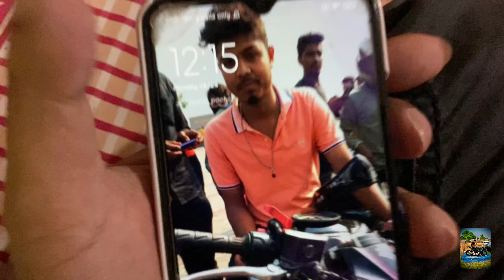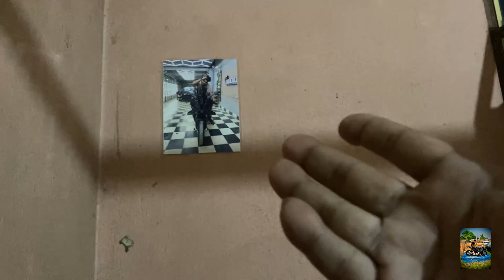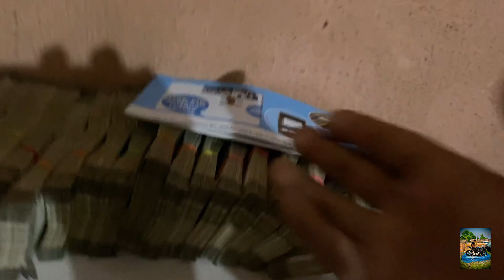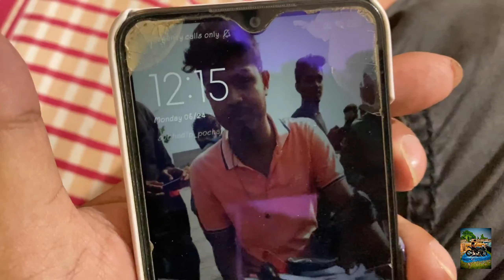FINALLY 🙈BOOKED MY DREAM SUPERBIKE 🧿￼✅Kawasaki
I Am Subhadip Ghosh